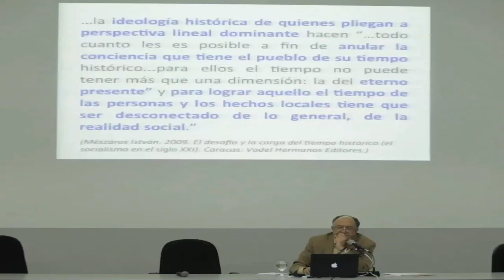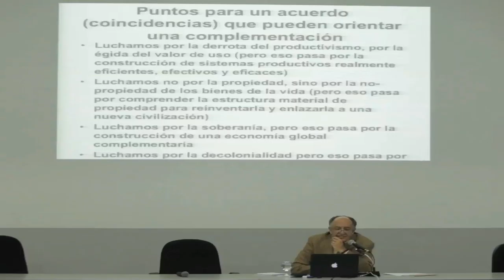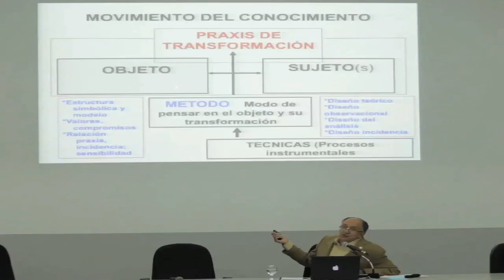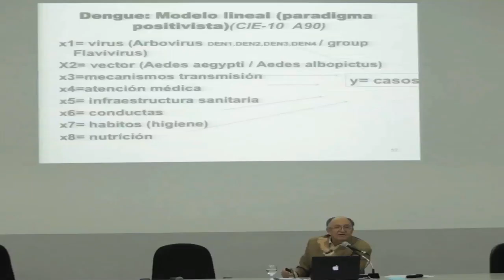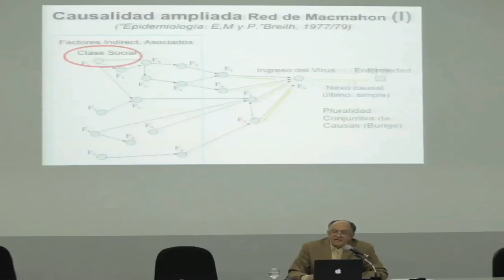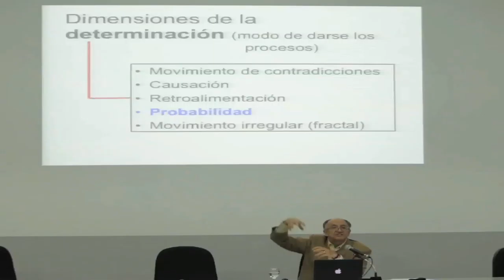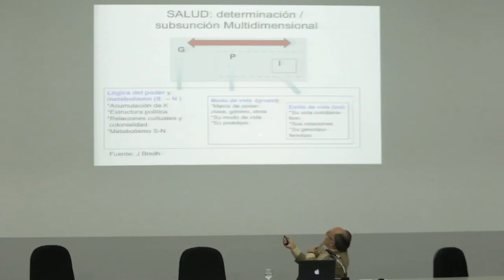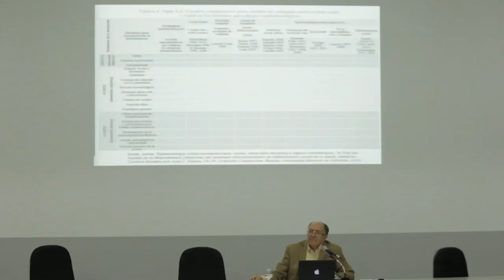Palestra com o Prof. Jaime Breil (Equador)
Realizada na UFPR no dia 18 de de maio de 2016